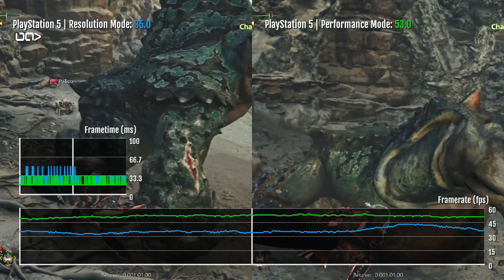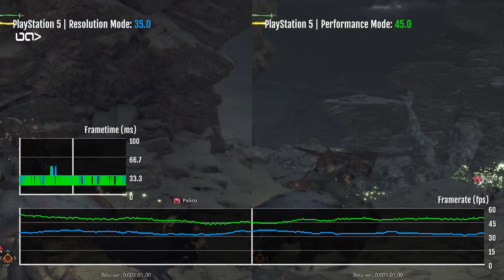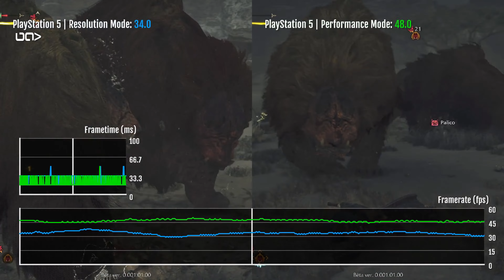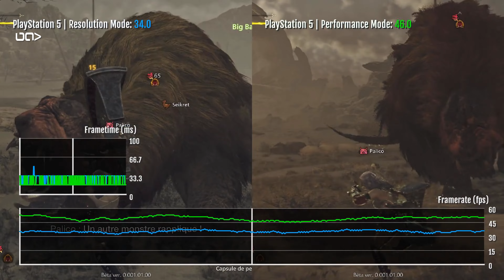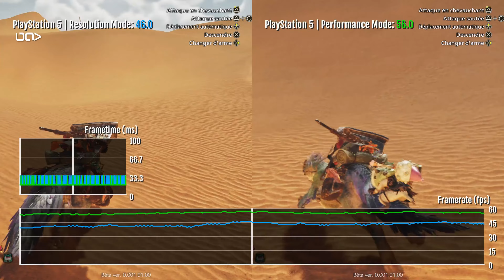Monster Hunter Wilds (Beta) | PS5 | Framerate Comparison | Resolution Vs Performance | 60ᶠᵖˢ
Some footage comparing the framerate and image quality of the two modes of the PS5 version of Monster Hunter Wilds.

0:00 : Chatacabra Fight Quest
2:46 : Doshaguma Fight Quest
4:40 : Desert Performance
5:30 : IQ Comparison

Just some note, but I think Resolution mode run at 2560x1440p with TAA then maybe reconstrutered at 4K resolution.
Performance Mode looks like running at 1080p or maybe under. But many preset are lowered too, like textures, lightning, hair/vegetation rendering, and shadow resolution.

The gain is rather small despite all the graphic sacrifices made in Performance mode.
At least, the Performance Mode or the Resolution Mode don't suffering some reconstruction frame or some ghosting artefact when you move like Monster Hunter World.

PS5 Performance don't look using FSR3 too.

Think I prefer the game in Resolution mode for PS5 despite.